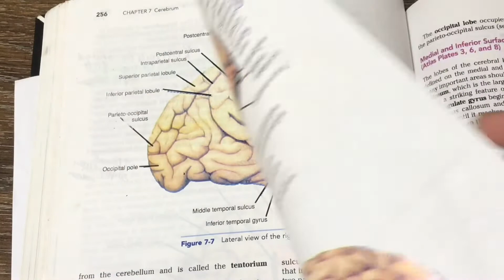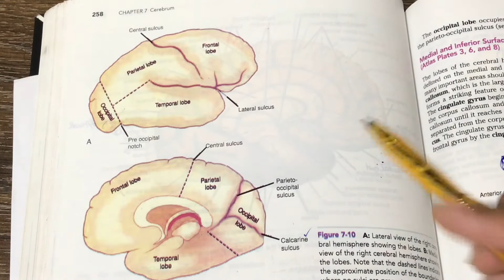Cerebrum anatomy lobes sulus gyrus part 1